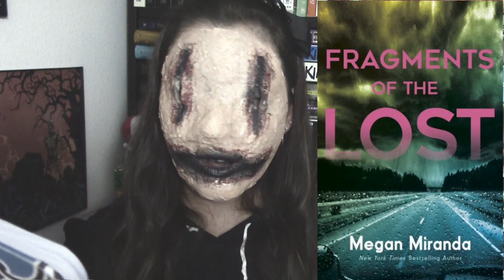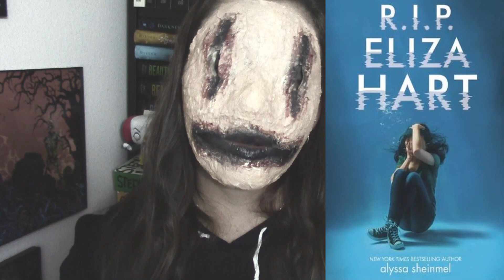Most Anticipated Reads || November 2017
Hi bookland :) My last "Halloween" themed video. I'm so sad it's over. Until next year. I totally forgot Artemis by Andy Weir I'm definitely going to read that very very soon. We all know how much I loved The Martian :D

or whatever ;)